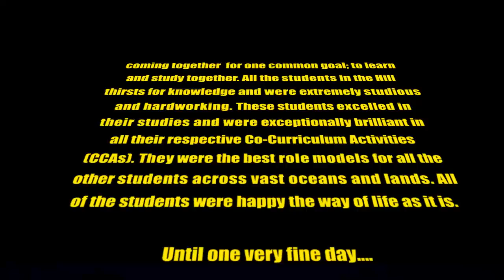BHSS - Super Heroes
2013 Senior Students Graduation Show

Special thanks to the various people involved in this production.
A lot of time is spent and effort put into the production of this video.
Due to time constrains and limited resource, a few details could have been better.

This video is parodied in part from various movies and programmes.